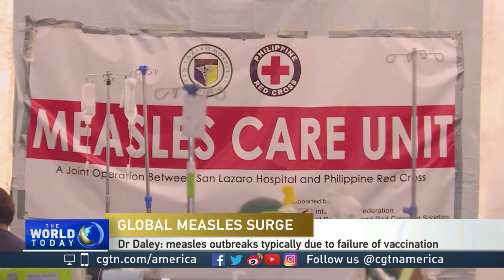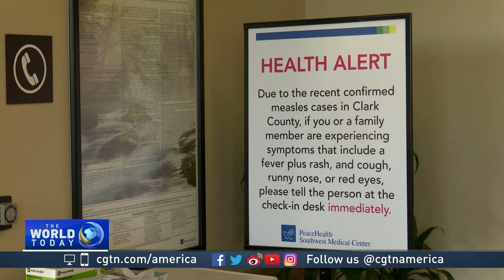Matthew Daley on the global resurgence of the measles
To find out what can be done about what UNICEF calls an "alarming global surge of measles," CGTN's John Terrett spoke with Dr. Matthew Daley, a senior investigator at the Kaiser Permanente Institute for Health Research.